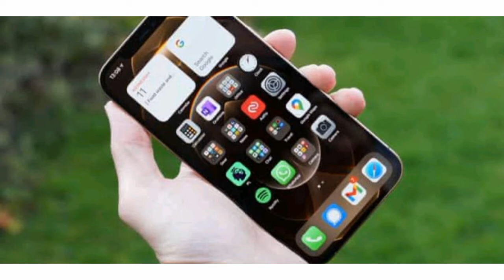IPhone Pro Max 12 || I Phone || Apple IPhone Pro max 12 New Mobile